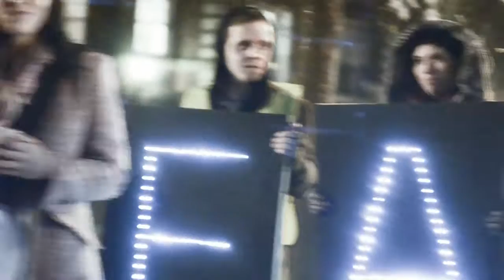Malcolm London at 500 Stars: Memorial to the Fallen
Malcolm London performs his poem 'Change Gone Come' at the 500 Stars: Memorial to the Fallen, a vigil remembering all the Chicagoans lost to violence so far in 2012. The vigil was organized by Occupy Rogers Park and included the participation of Peace Angels, Overpass Light Brigade and the community.